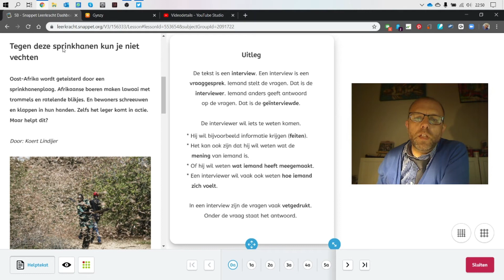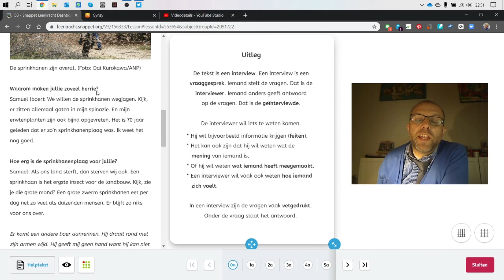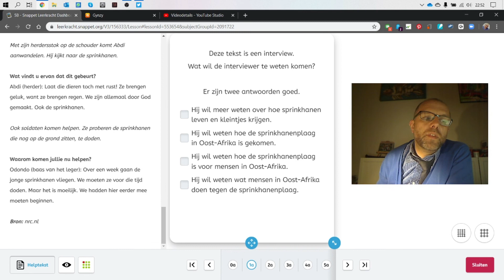begrijpend lezen 01 april week 11 andere tekstsoort A